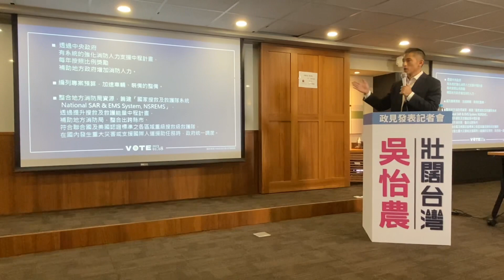吳怡農：消防人力不足裝備老舊 中央應負主導責任 | 中央社即時影音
民進黨台北市第3選區立委補選參選人吳怡農20日舉行記者會，發表消防政見，主張消防人員是「韌性社會」最重要的骨幹，中央應主導消防救災能量的整備，編列專案預算加速消防人力的增補，以及消防車輛的汰換。(中央社記者張皓安)